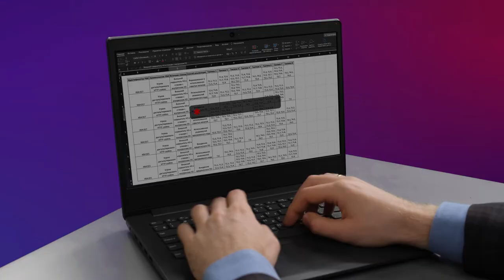Киберарена — для смелых! {{ Получите яркие впечатления с новым онлайн-шоу }}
Отвага, напор и азарт — вот что вызывает подлинные эмоции от интеллектуального противоборства. Скоро Киберарена подарит онлайн-зрителям и участникам полный спектр впечатлений: arenacyber.ru

Адреналин и свежий взгляд на информационную безопасность нужны каждому профессионалу отрасли, чтобы сохранять тонус и интерес к своей работе. В новом совместном проекте Медиа Группы «Авангард» и компании «Газинформсервис» команды специалистов ИБ сойдутся в интеллектуальном противостоянии, а за их победами и промахами будут следить онлайн-зрители и неподкупное жюри.
В прямом эфире Киберарены 28 апреля 2022 года Антон Шипулин вместе со своей командой покажет, что значат для интеллектуальной игры азарт, смелость и уверенность в своих силах. Смотрите вдохновляющий сюжет, и готовьтесь встретить команду Антона в прямом эфире на Киберарене!

Онлайн-шоу «Киберарена» покажет вам информационную безопасность и цифровые технологии с новой стороны! Не пропустите самое интересное — регистрируйтесь на сайте проекта:

Содержание видеоролика предназначено для пользователей старше 16 лет.